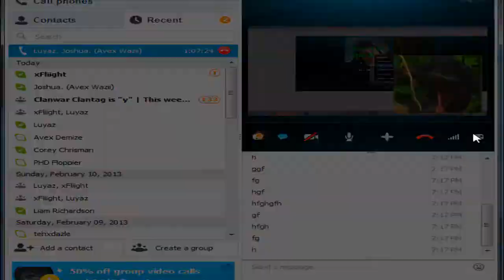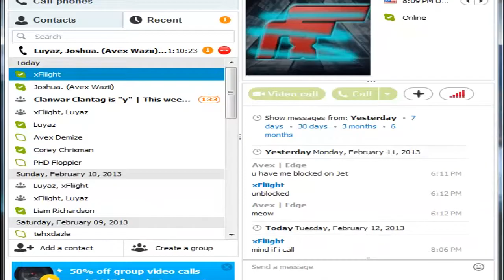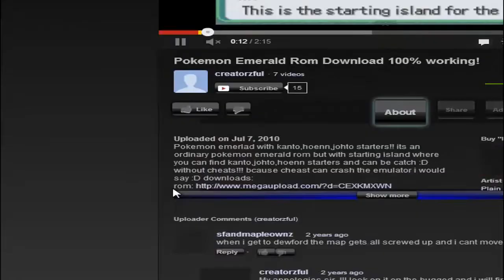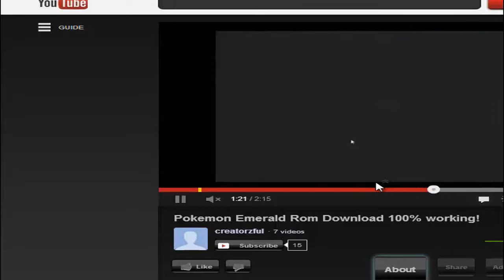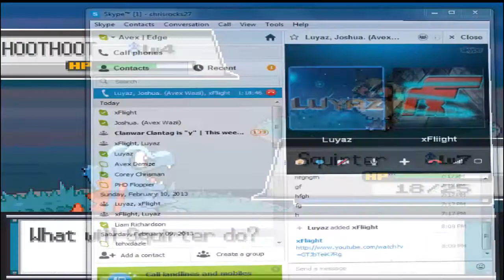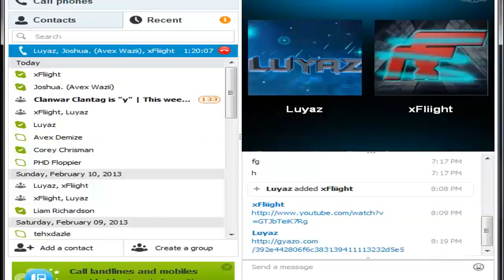Pokemon Soul Silver Let's Play 2